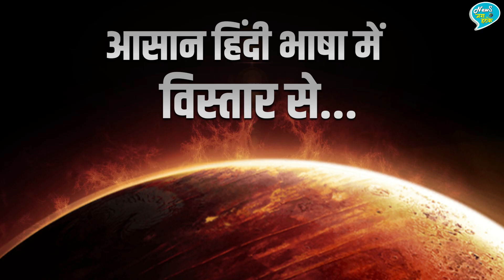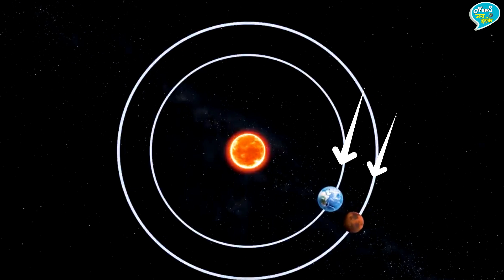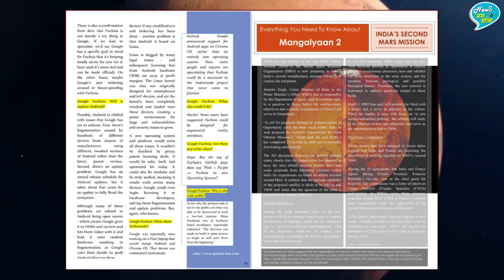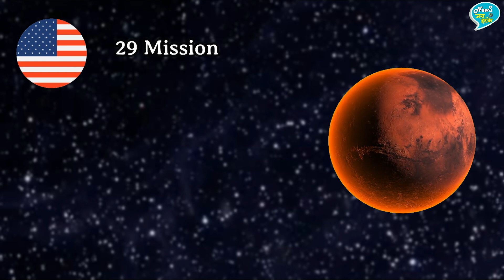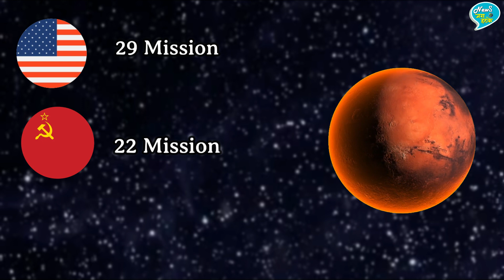अब मंगल जल्द रोवर भेजेगा भारत | Mangalyaan 2 Mission Explainer | Mangalyaan 2 in Hindi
Mangalyaan 2 | All About Mangalyaan 2 | ISRO Mangalyaan 2 Mars Mission Details Hindi | Mangalyaan 2, The Successor To Its Predecessors Mangalyaan 1, Is India's Third Lunar Exploration Mission. With Advanced Technology And Scientific Instruments, It Aims To Enhance Our Understanding Of The Moon And Unravel Its Many Mysteries.